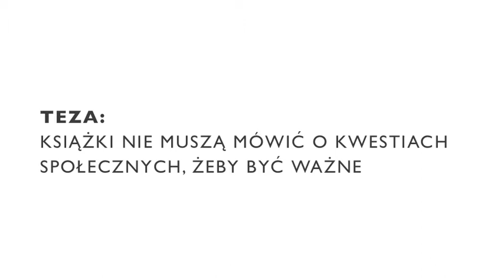Formuły retoryczne: Jerzy Sosnowski w obronie metafizyki (1)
Manifest literacki Jerzego Sosnowskiego (cz.1 relacji) wygłoszony na pierwszym spotkaniu z cyklu pt "Formuły retoryczne", który jest organizowany przez Muzeum Literatury im. Adama Mickiewicza.

Teza Jerzego Sosnowskiego: "W obronie metafizyki: książki nie muszą mówić o kwestiach społecznych, żeby być ważne".

Piotr Dymmel - kamera

Muzeum Literatury 2011